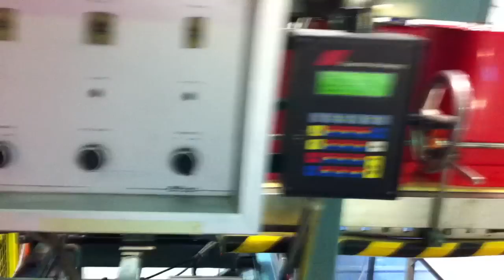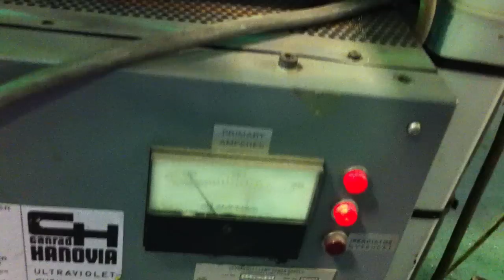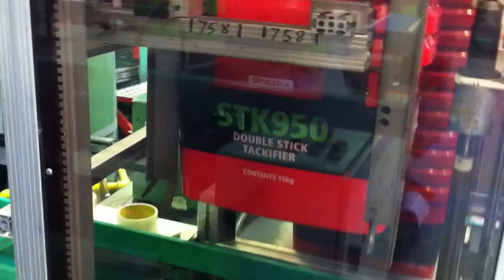VAN DAM 950 Model Offset Round Rectangular Printing Machine